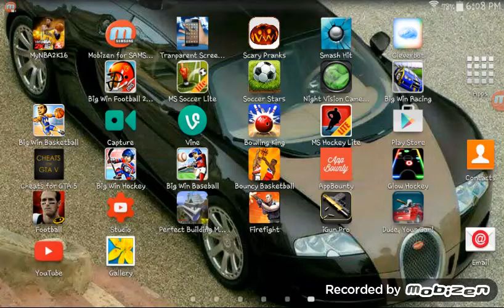Big win racing: bad day of racing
Happy Halloween